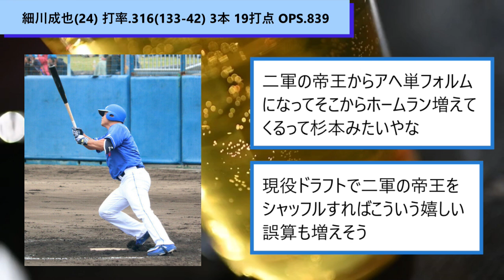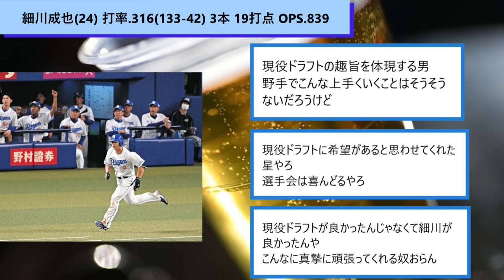細川成也(24) 打率.316(133-42) 3本 19打点 OPS.839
ベイスターズファンもうれしい活躍が続いてます！